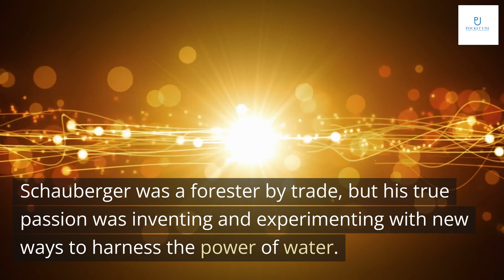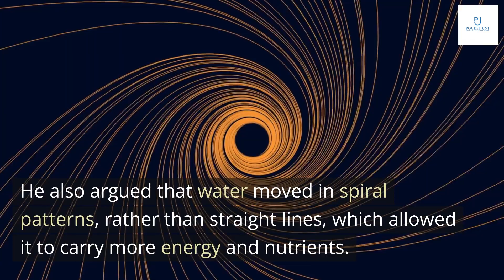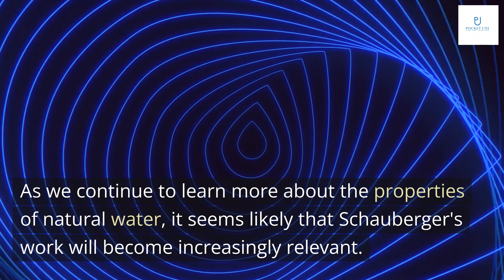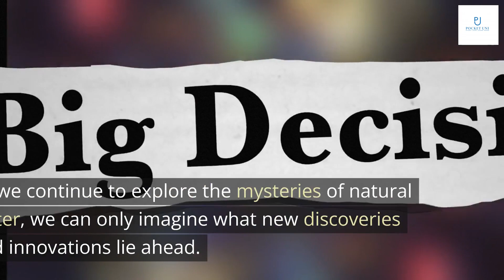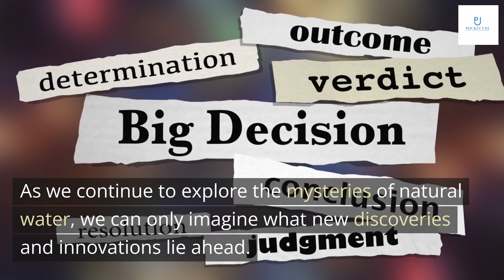The Water Wizard – The Extraordinary Properties of Natural Water Viktor Schauberger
Get book

Water is one of the most essential resources on our planet, and yet we still have much to learn about its properties and potential. Enter Viktor Schauberger, an Austrian forester and inventor who dedicated his life to studying the mysteries of natural water. His work has been largely overlooked by mainstream science, but his theories hold incredible promise for the future of our planet.
In this presentation, we will explore the extraordinary properties of natural water as understood by Viktor Schauberger. From his background and life's work to the implications of his research for the environment, we will delve into the fascinating world of water wizardry.

Viktor Schauberger was born in Austria in 1885 and spent much of his life studying the natural world. He was particularly interested in water and its properties, which he believed held the key to many of the mysteries of the universe. Schauberger was a forester by trade, but his true passion was inventing and experimenting with new ways to harness the power of water.
Over the course of his career, Schauberger developed a number of groundbreaking theories about the properties of natural water. He believed that water had a unique energy that could be harnessed for a variety of purposes, from generating electricity to improving crop yields. Despite facing significant opposition from mainstream scientists and politicians, Schauberger continued to pursue his research until his death in 1958.

According to Viktor Schauberger, natural water has a number of properties that make it unique and powerful. For example, he believed that water had its own energy, which could be harnessed for a variety of purposes. He also argued that water moved in spiral patterns, rather than straight lines, which allowed it to carry more energy and nutrients.
Schauberger's theories about water were often at odds with mainstream scientific understanding, but recent research has begun to validate some of his claims. For example, scientists have discovered that water does indeed move in spiral patterns, and that these patterns can have a significant impact on the environment. As we continue to learn more about the properties of natural water, it seems likely that Schauberger's work will become increasingly relevant.

One of the most exciting aspects of Viktor Schauberger's work is the potential it holds for improving the health of our planet. His theories about natural water have implications for a wide range of fields, from agriculture to energy generation. For example, Schauberger believed that by using natural water flows and patterns, we could improve crop yields and reduce the need for harmful pesticides and fertilizers.
In addition, Schauberger's work has implications for renewable energy generation. He believed that by harnessing the energy of natural water flows, we could generate electricity in a way that was both sustainable and environmentally friendly. As we continue to face pressing environmental challenges, it is clear that Schauberger's work on natural water will become increasingly important.

Despite the promise of his work, Viktor Schauberger faced significant opposition during his lifetime and since. Some scientists and politicians dismissed his theories as pseudoscience, while others accused him of being a fraud or a quack. In addition, many of his inventions and experiments were destroyed or lost over time, making it difficult to fully understand the scope of his work.
However, recent research has begun to validate some of Schauberger's claims, and his legacy continues to inspire new generations of scientists and inventors. While there are still many unanswered questions about the properties of natural water, it is clear that Schauberger's work has opened up new avenues for exploration and discovery.

In conclusion, Viktor Schauberger's work on natural water is both fascinating and inspiring. His theories about the properties of water have the potential to transform our understanding of the universe and our place within it. While there are still many unanswered questions and challenges to overcome, it is clear that Schauberger's legacy will continue to inspire new generations of scientists and inventors.
As we continue to explore the mysteries of natural water, we can only imagine what new discoveries and innovations lie ahead. Perhaps one day, we will unlock the full potential of this extraordinary resource and use it to create a more sustainable and harmonious world for all.